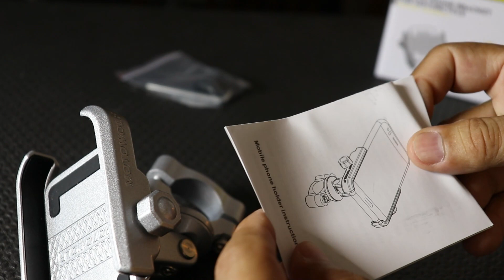Suporte de celular para moto MOTORWOLF - Top das galáxias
Pessoal, instalei um dos melhores suporte de celular para motos Marca Motorwolf. Todo em alumínio reforçado.

O canal do Gera agradece.